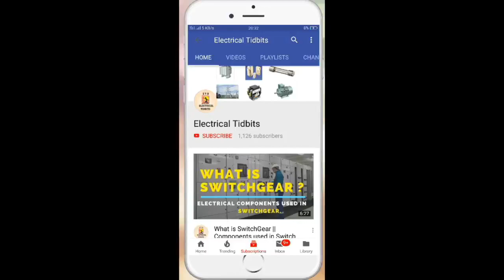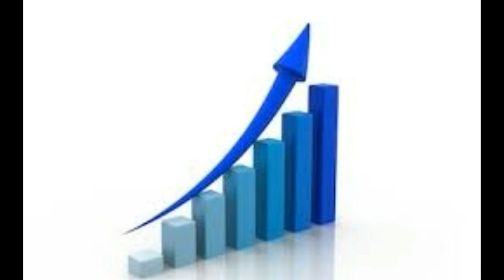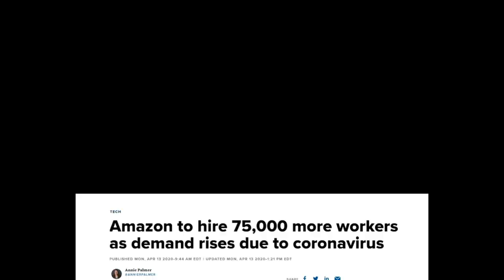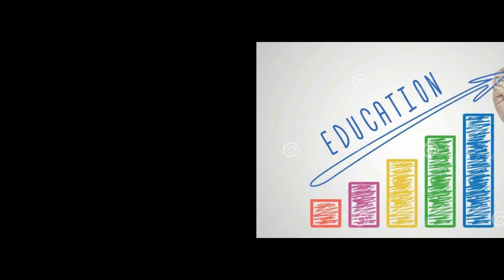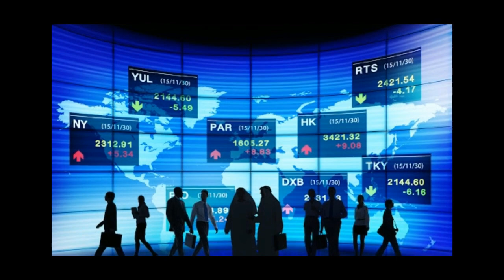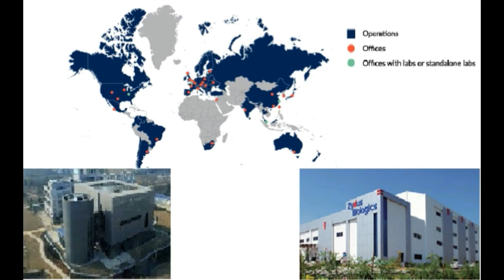BUSINESSES THAT WILL GROW DUE TO CORONA VIRUS | BUSINESS AFTER LOCKDOWN | BOOMING BUSINESS IDEAS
Namaskar dosto!
Iss Video main maine corona virus (COVID-19) ke kaaran badhne waale 12 business ke baare main bataya hai...
Comment section main zaroor batayein ki apko yeh video kaisa laga...